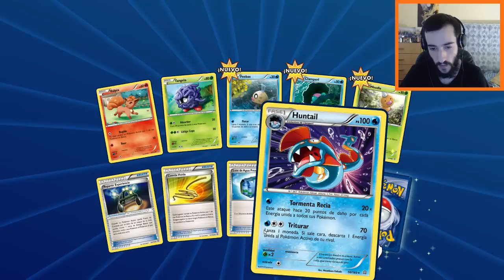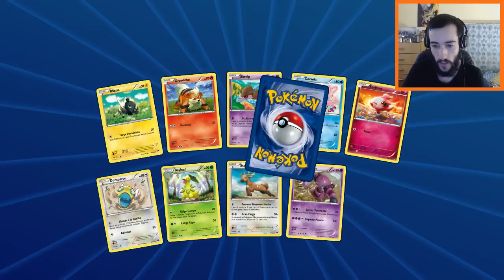Pokémon TCG Online [Apertura de Sobres] #9 - Sets Mixtos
Comentad también si queréis y si tenéis alguna duda trataré de
responderos.

Si queréis jugar registráros en la web oficial de pokémon y descargad el juego en el enlace a continuación